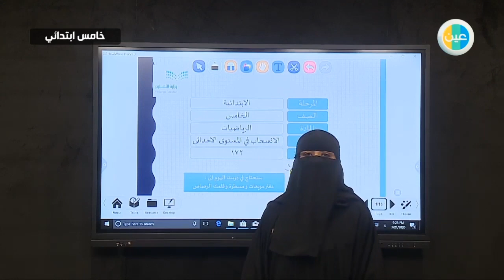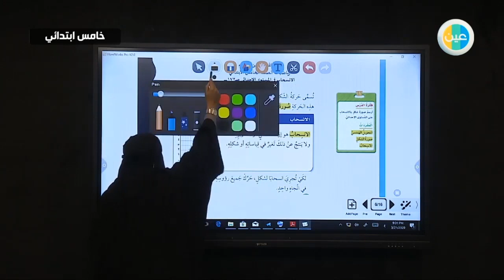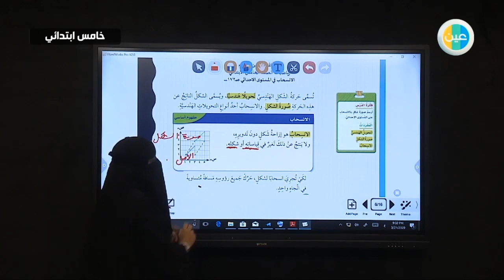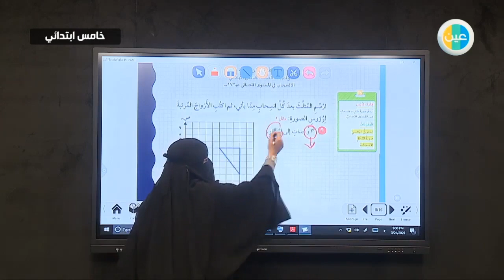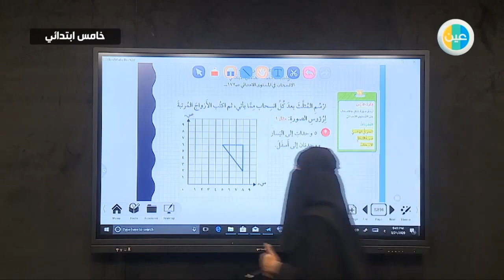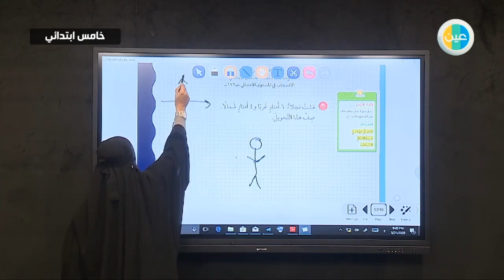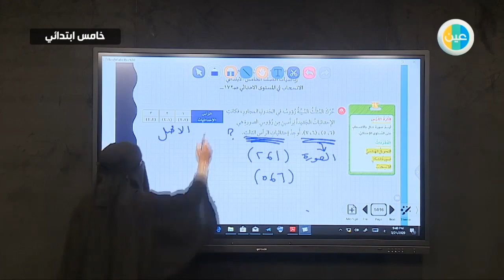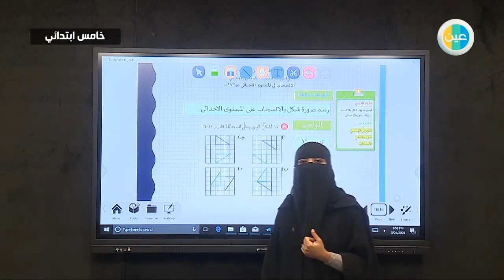دروس عين | الانسحاب في المستوى الاحداثي – رياضيات – خامس ابتدائي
شرح عبر دروس عين من الرياضيات للصف الخامس ابتدائي للفصل الدراسي الثاني لدرس (الانسحاب في المستوى الاحداثي)